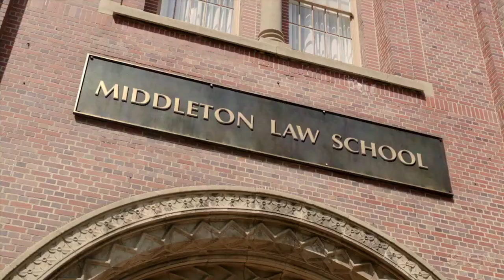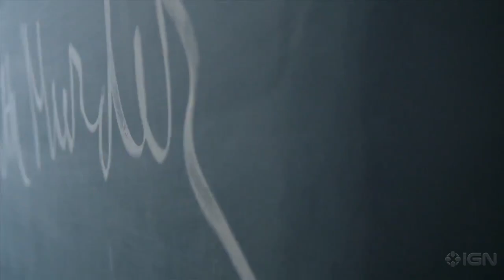How To Get Away With Murder ABC First Look HD Trailer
First look at ABC's new legal drama 'How to get Away with Murder' starring Viola Davis,  Katie Findlay and  Matt McGorry